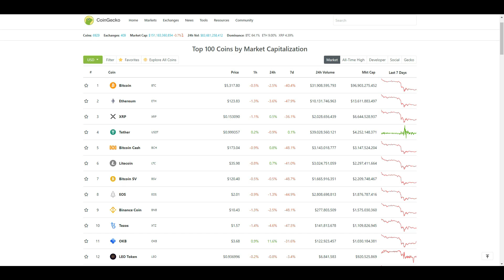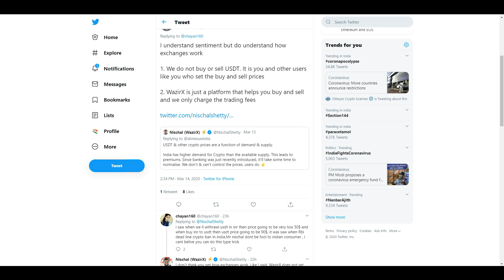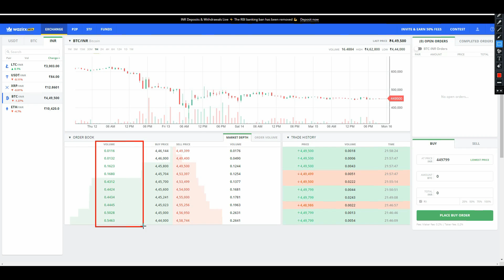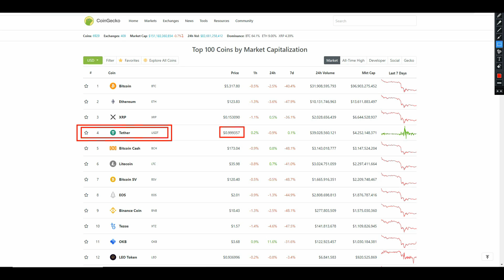Why USDT Price Is High in INDIA.? Hindi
so guys in video me hamne baat ki, ki kis tarah se usdt ka price india me high rates ya premium rates par sell ho raha hai. isme exchange ka hath hota ya poora game demand and supply ka hota hai. well dono hi chize hai jo usdt ke price ko high leke jati hai india me or chuki usdt ek stablecoin crypto asset hai jo ki usd ( us dollar ) backed hai islie aisa nhi hona chahiye lekin yaha par gaur krne wali baat hai ki agr aap usdt premium rates par buy kar rhe hai wazirx ya other indian crypto exchange se to usko premium par sell bhi kr skte hai. baise aapke kya opinion hai comment me jarur bataye dosto.

kya apko lgta hai indian crypto exchanges usdt price manipulate kar rhe hai..?

Top 4 Indian Crypto Exchange | Buy Crypto With INR

BEST EXCHANGES FOR TRADING:
Want To Buy Bitcoin Ethereum Ripple Bitcoincash Cardano Monero Litecoin Neo Dash Or All Other Crypto & Altcoins..? Try These TOP CRYPTO EXCHANGE WITH LOW FEES: 📈📉📈📉